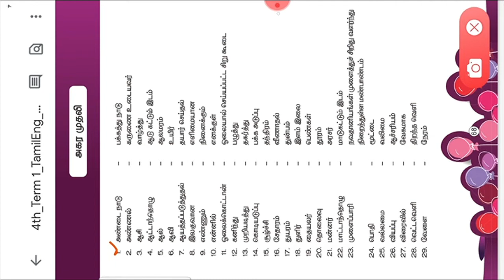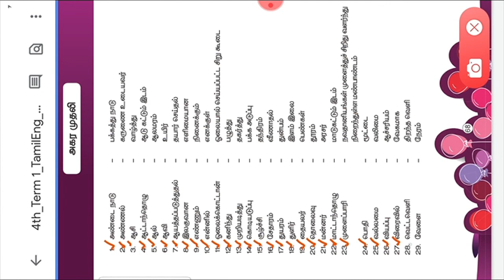Agara muthali ll 4th std 1st term tamil ll அகர முதலி ll Tn samacheer kalvi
4th std 1st term tamil ll அகர முதலி